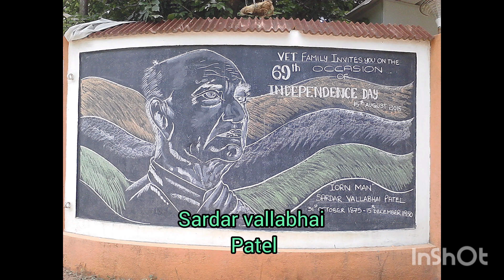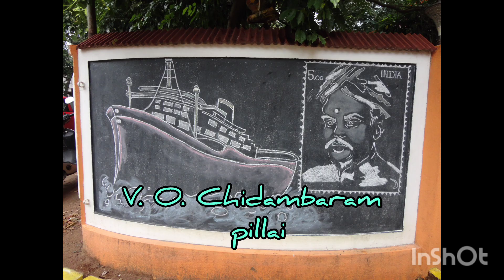Independence day board drawing collections